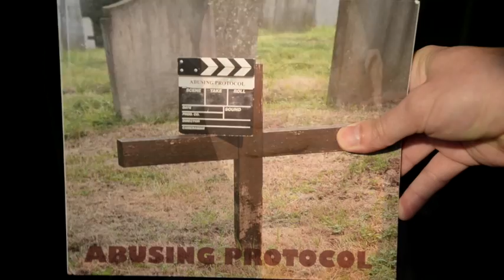Abusing Protocol [Movie Stills]